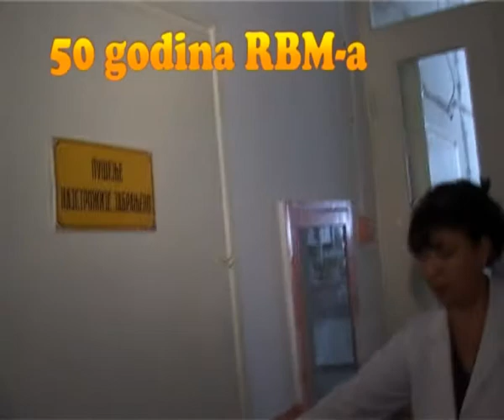Stazama RBM - a No/9 * Ivanka Stančić * RTM